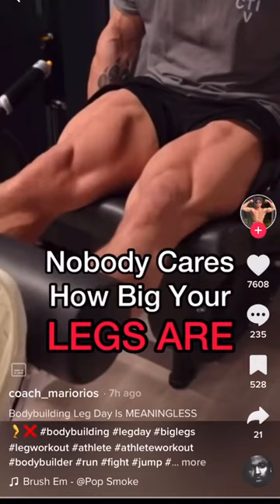Does this make me not a bodybuilder?! 😂